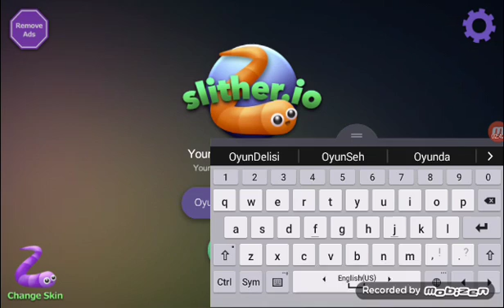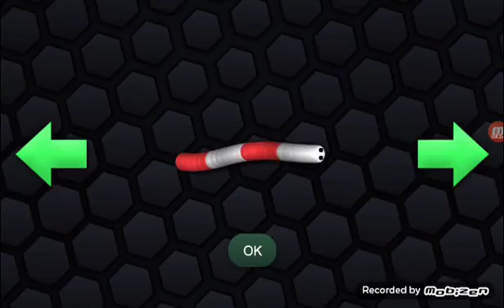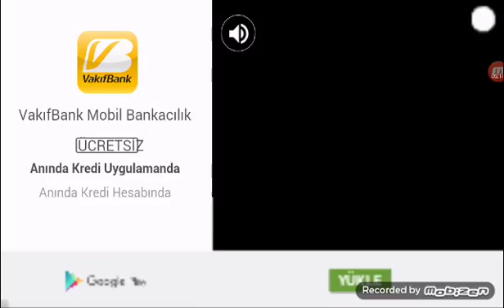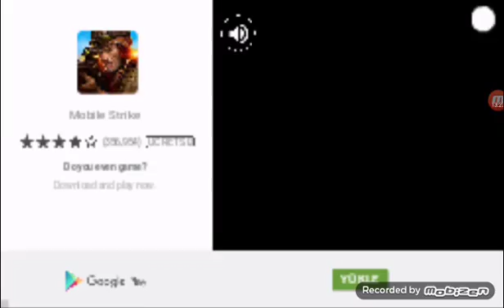Slither.io oynuyorum bolum 1 (tablet sapitti)